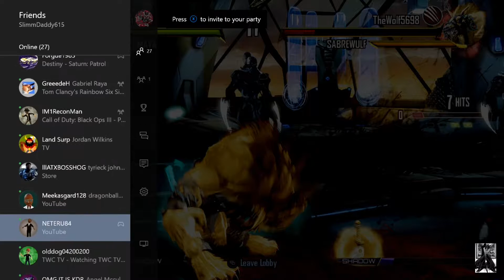EFC-Subscriber Spotlight: Itz Venomshot vs. TheWolf5698 aka Wolfie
As we continue our subscriber spotlight, we pit two old foes against one another.  Venom vs. Wolfie.  BUCKLE YOUR GOD DAMN SEATBELTS!!!
WATCH   ENJOY   HIT THE DAMN BUTTONS